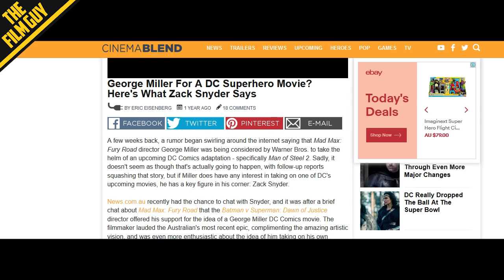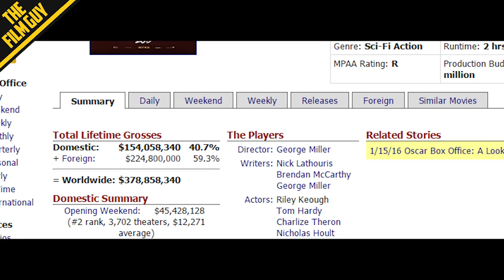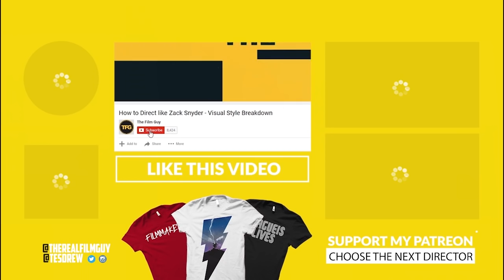George Miller shouldn't direct everything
George miller has become overly popular over the last couple of years mainly due to the success of Mad Max fury road, geek culture and movie fans have cried out asking him to direct everything from star wars to the batman, but he shouldn't and This is where I explain why

LINKS

Please. help us with captioning & translate this video!